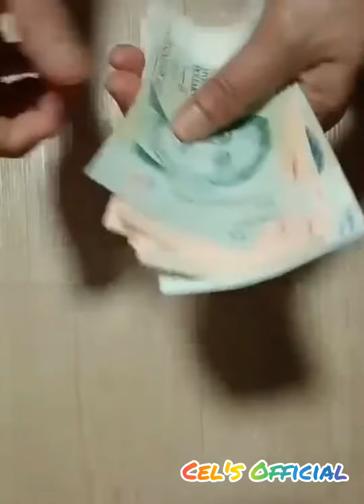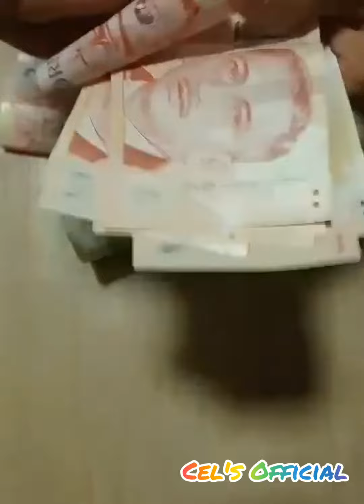Bukas Alkansya#Ipon Challenge